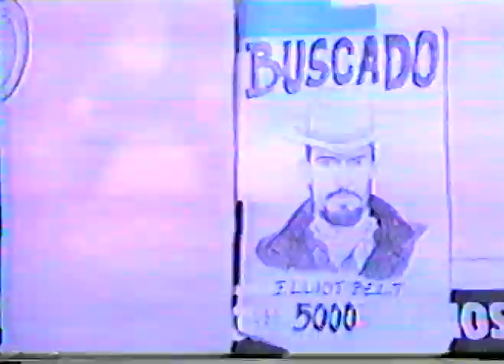video clip western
guy de larigaudie scout videoclip western tren arguello turletti cosa zurita pink floyd